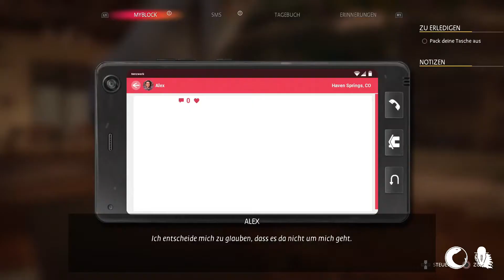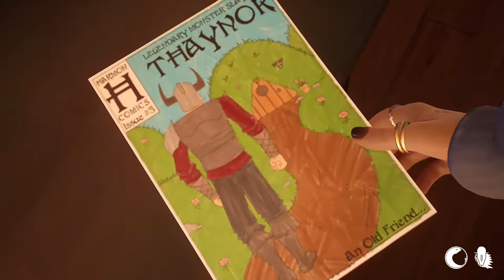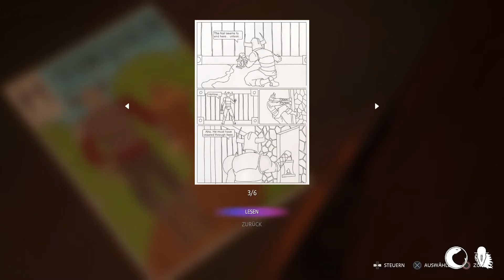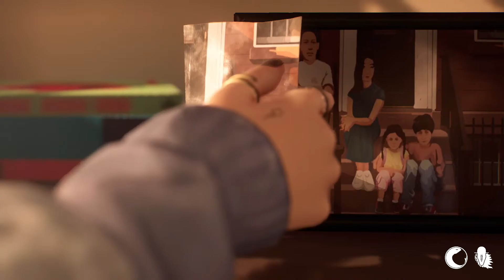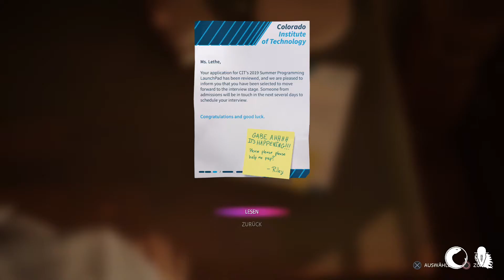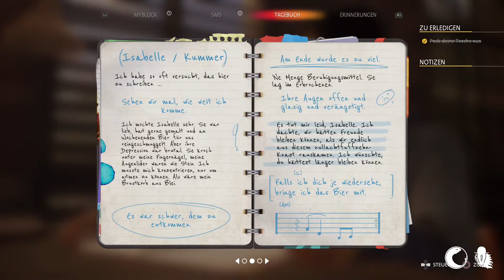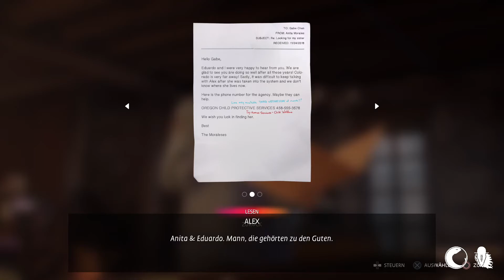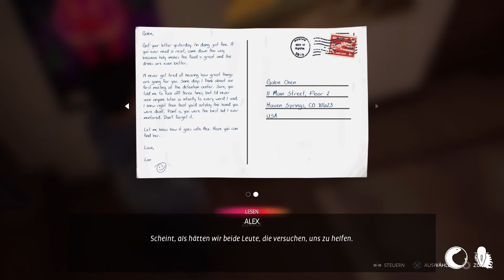Let's Play 4 Life is Strange True Colors "Schauen wir uns mal um, ein Spiel im Spiel"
Nach dem Schlagabtausch mit Mack, besichtigen wir die Wohnung und entdecken eine Konsole, mit einem Spiel, dass wohl eine Anspielung, auf die Stadt sein soll.

Unsere Social Medien